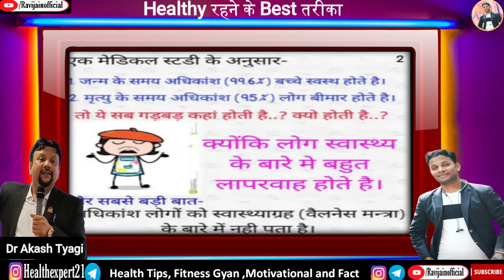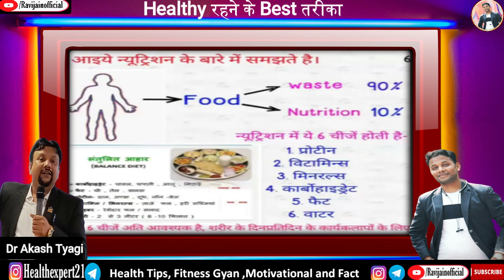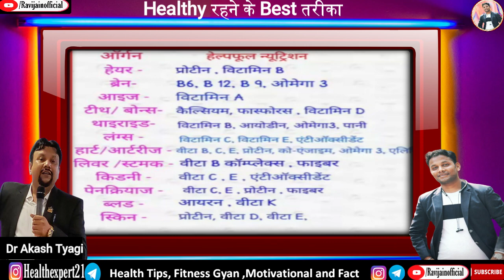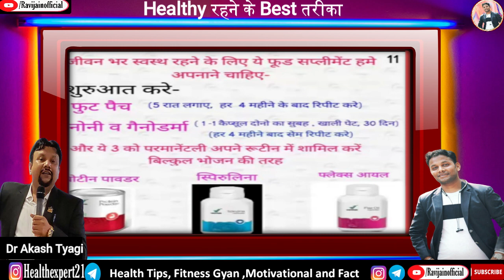स्वस्थ्य के लिए ये बहुत जरुरी है || health Knowledge Provide by Akash Tyagi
Health tips, Healthy life, health knowledge, motivation, Morning motivation
 You will get a healthy and fit body, strong mental and physical fitness by eating the right weight gain foods, Health is just like wealth. Untill we loose it, we don't understand it's real value. When there are some major issues going on related to our health, only then we say "No! Now I have to take care of my health".